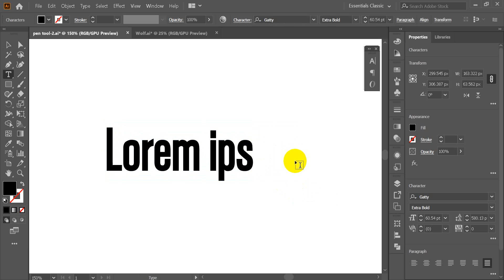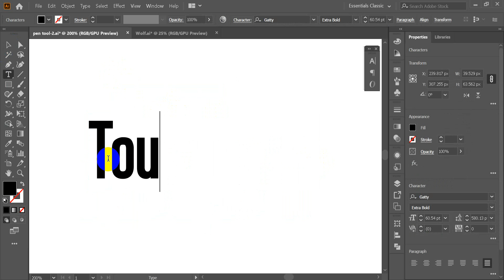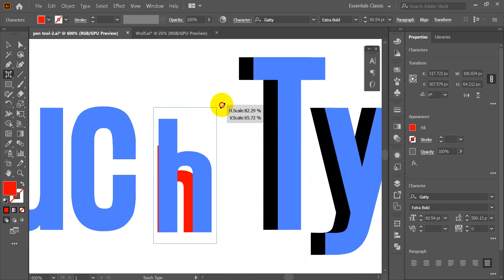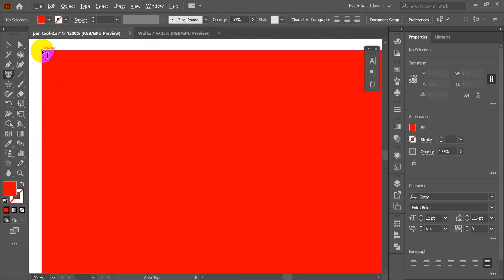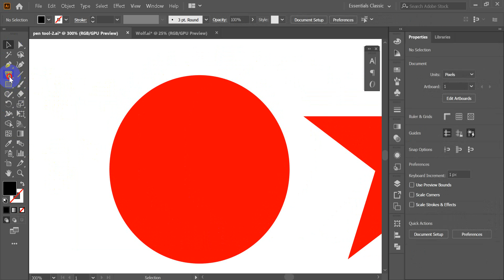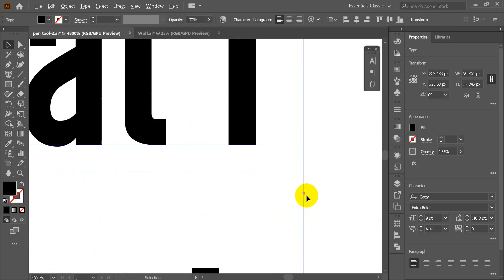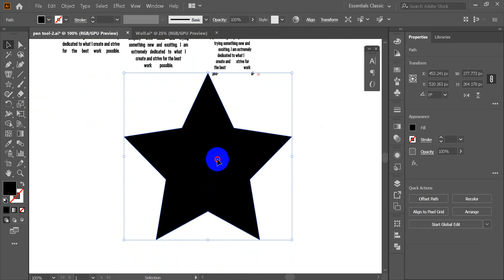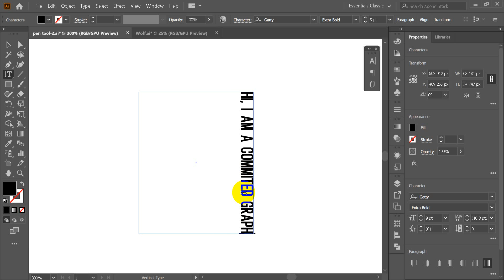Adobe Illustrator Tutorial - Type Tool and Paragraph Panel in Bangla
►Type Tool: Select the type object using the Selection tool or Layers panel, and choose Type - Area Type Options. Enter values for Width and Height, and click OK. If the text area is not a rectangle, these values determine the dimensions of the object's bounding box.

►Illustrator Tutorial - Adobe Illustrator Bangla Tutorial Class-7